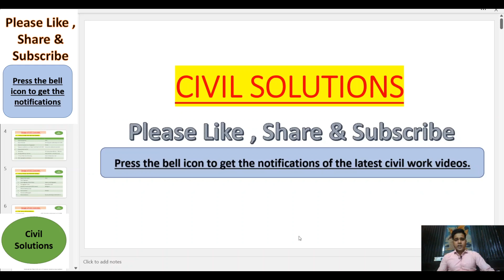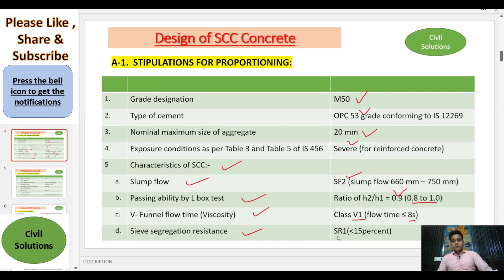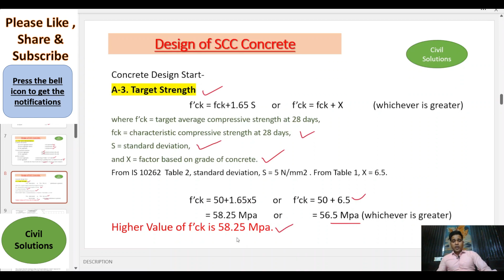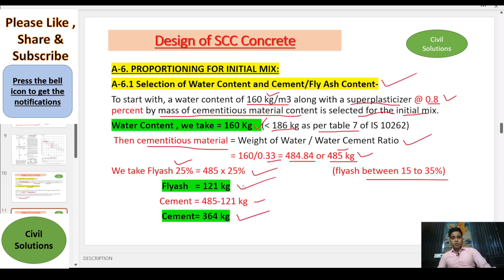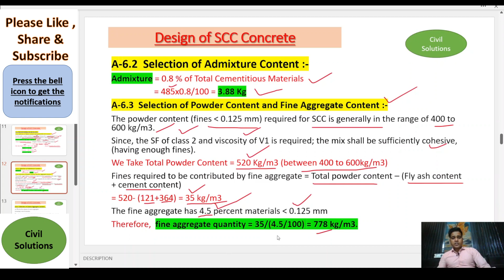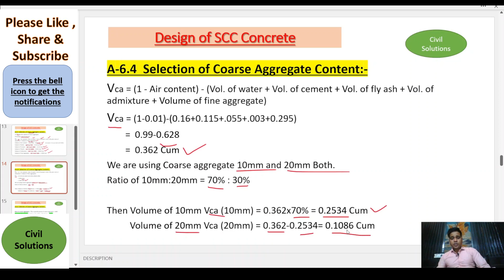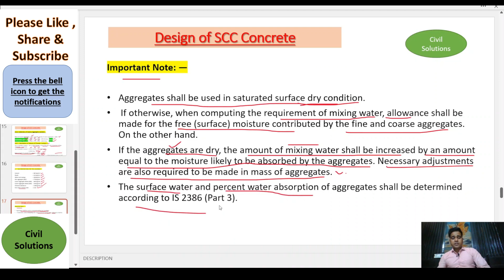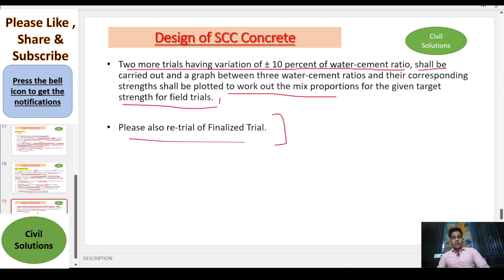How to Do Design Mix of Self Compacting Concrete as per IS 10262 II What is Self Compacting Concrete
How to Do Design Mix of Self Compacting Concrete SSC as per IS 10262
what is self-compacting Concrete
Self-Compacting Concrete SSC kya hai.
SSC Concrete design Mix step by step
SSD Condition
Design Mix Full detail step by step
SSC Concrete Design mix All material calculations in detail
Water cement ratio, cement qty, fly ash, superplasticizer, aggregate qty find out
Test in Self Compacting Concrete
slump flow Test, V funnel Test, Segregation Resistance Test, L box Test